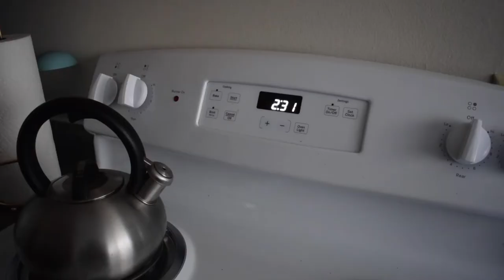Silent Film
Silent film for my Media One class.